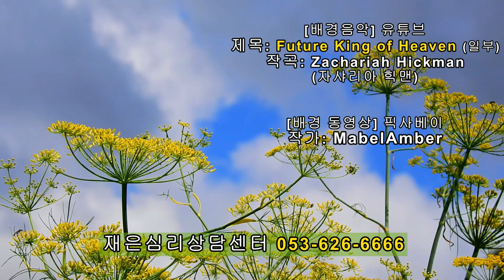촛불추천 384, 초발(첫 발병) 필수지식 #07 -- 약물치료 핵심 4가지 -- (4) 필수적인 약물교육의 내용 9가지 -- 초발 조현병-조울증 특강, 2022. 9. 4.